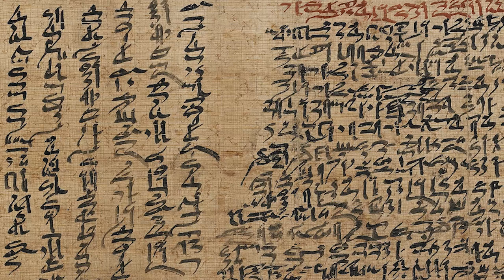Rise from Ruins: Mentuhotep II and the Dawn of Egypt's Middle Kingdom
to truly appreciate Mentuhotep's influence and the onset of the Middle Kingdom, we must first take a step back and glance at the period that preceded it: the First Intermediate Period. This era, which fell between the Old Kingdom and the Middle Kingdom, was a time of disarray and division. The mighty empire that once stood united under the Pharaohs of the Old Kingdom was fragmented into multiple small states. It was a time when chaos reigned supreme, and peace was a distant dream. In this tumultuous period, Mentuhotep II ascended the throne